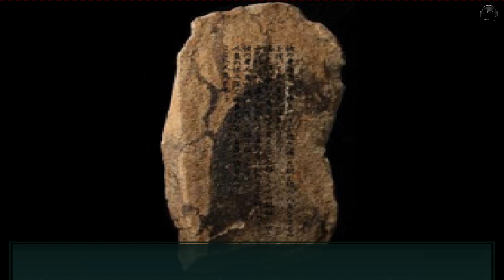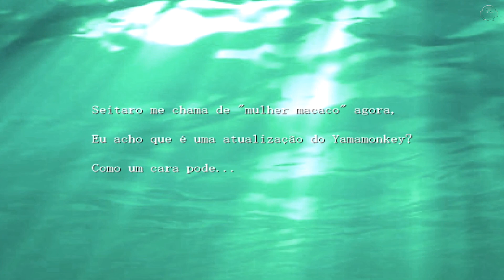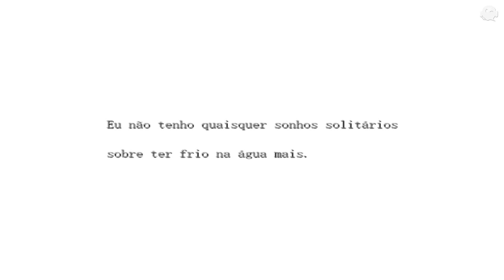CRONOLOGIA: A HISTÓRIA DA SEREIA DO PÂNTANO | SAGA e HISTÓRIA ARREPIANTE! 😱.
A sereia do pântano retrata a uma lenda criada por pessoas que acreditam nela, neste vídeo traremos a história da Sereia do Pântano, uma saga que você não vai deixa de ver. A  história possui suspense e muitos segredos, tanto que a desconfiança entre amigos sugiram. Nem toda história possui um final feliz...

"Terry Devine-King-Time Past", gravação de som administrado por:
Audio Network